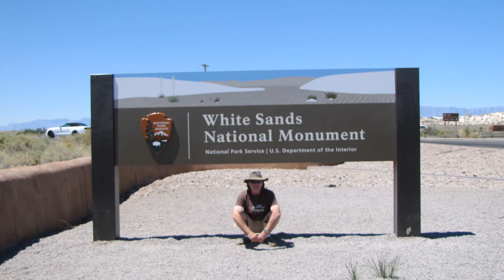white sands Large